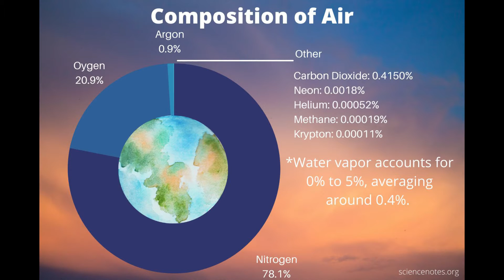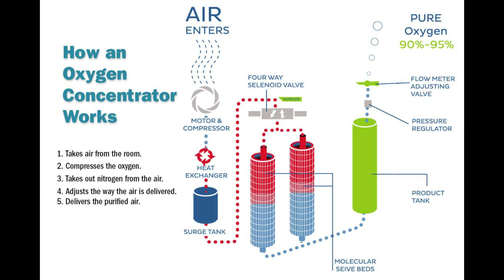OXYGEN IS FREE BUT WHY SHORTAGE || अक्सिजन हावा मै फ्री छ, तर हस्पिटलमा किन कमी भयो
बास्तबमा अक्सिजन सिलिन्डरमै भरेर किन लिईन्छ --  Why we are paying for oxygen ?

Why Oxygen is not free,
सामान्य तरिकाले सोच्दा हावा बास्तबमा प्रकृति ले निशुल्क दिएको छ , तर अहिलेको कोरोना महामारीमा अक्सिजन सिलिन्डरको कमि भएको कारणले धेरैले ज्यान गुमाउनु पर्यो ।
बास्तबमा अक्सिजन सिलिन्डरमै भरेर किन लिईन्छ यो बिषयमा सामान्य जानकारि दिने कोसिस गरेको छु ।

Why we are paying for oxygen ?

Oxygen is free why we paying